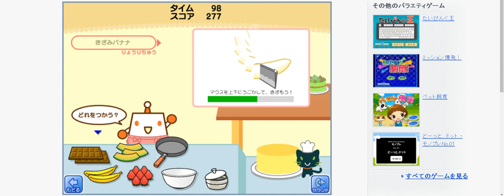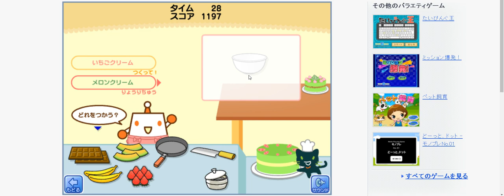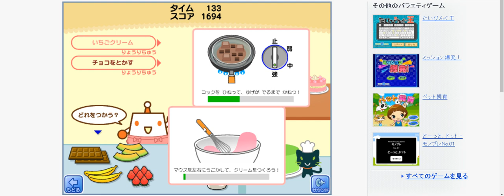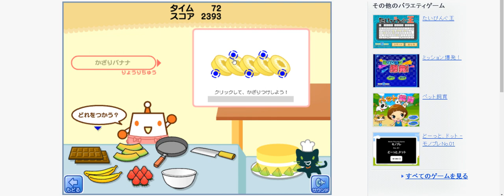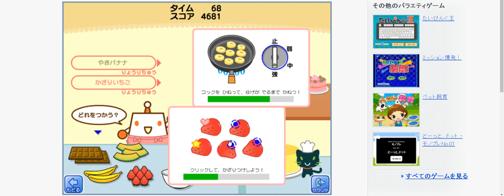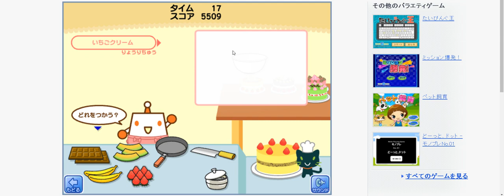ピョコたんのクリスマスケーキ 20231210 195500